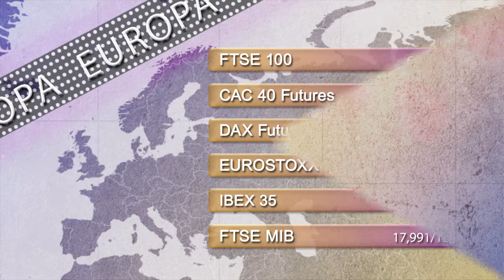Support and resistance levels 14th January 2015